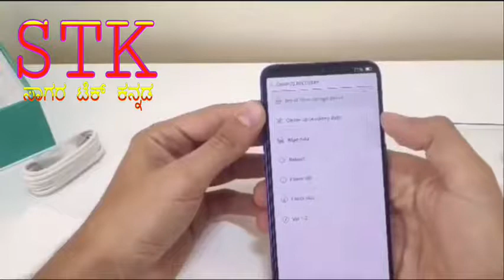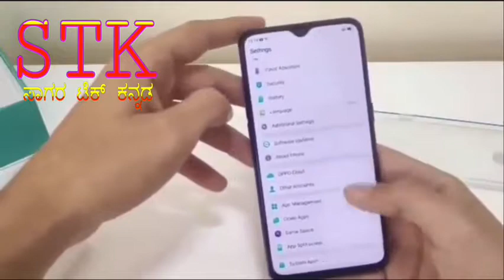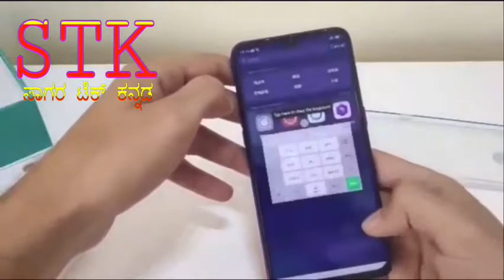Oppo K1 unboxing. in Kannada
OPPO K1 brings innovative technologies to your fingertips. With a fast in-screen fingerprint sensor, a powerful Qualcomm Snapdragon 660 AIE processor, a sharp AMOLED display, an AI-powered dual rear camera system and a 3500 mAh battery, this smartphone is built to deliver an impressive performance.
Take the smartphone experience to the next level with the Oppo K1. While the In-display Fingerprint Sensor lets you unlock the phone in a jiffy, the 3D Gradient Body exudes elegance. Watch everything on its 16.25 cm (6.4) Waterdrop Screen come to life. The Qualcomm Snapdragon 660AIE Mobile Platform, along with 4 GB of RAM, delivers a seamless performance.